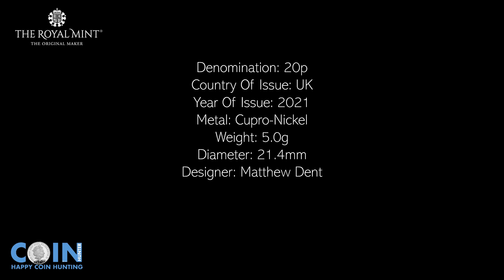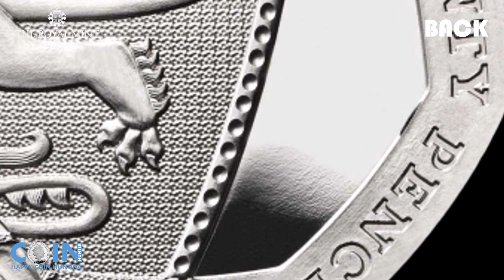2021 20p Coin For The Royal Mint